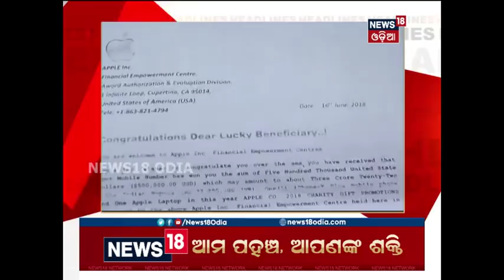News18 Mahanagar | 12 July 2018 | News18 Odia